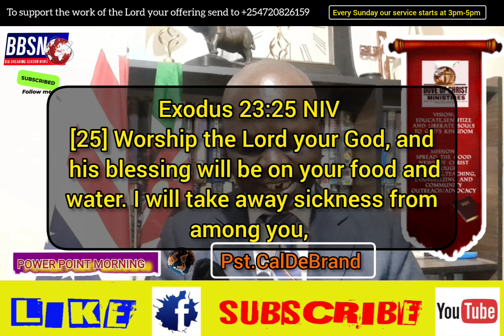‭Matthew 26:41 NIV‬ [41] “Watch and pray so that you will not fall into temptation.........